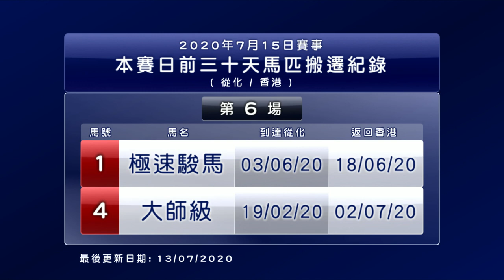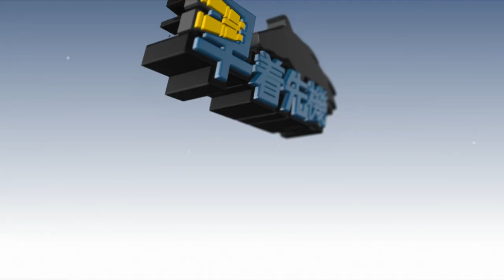【早着先機】19/20 87跑馬地夜賽 — 第6場（7月15日）